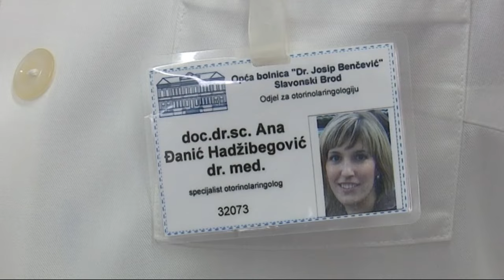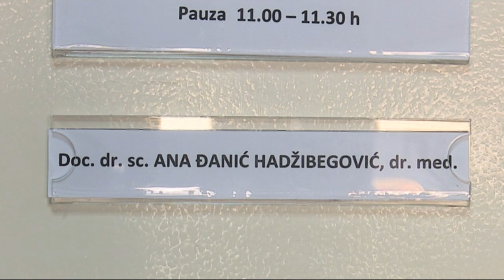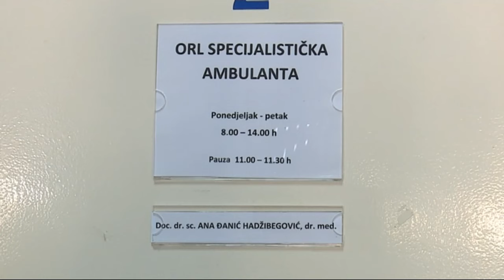SBTV - DNEVNIK - Brodska liječnica dobitnica prestižne nagrade Jorge Perello 2016. - 26.10.2016.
BRODSKA LIJEČNICA DOBITNICA PRESTIŽNE NAGRADE JORGE PERELLO 2016.

Stalno stručno usavršavanje danas je neophodno u svakom poslu. Usvajanje i traženje novih znanja, njihova primjena u svakodnevnom radu, a onda i ostvarenje rezultata temeljem toga, veliki su motiv i poticaj za svakog pojedinca. Slaže se s tim i doktorica Ana Đanić Hadžibegović koja se s Europskog kongresa fonijatara u Španjolskoj vratila s prestižnom nagradom. U konkurenciji od tristotinjak kolega iz struke iz cijeloga svijeta, upravo je njeno istraživanje zaslužilo nagradu Jorge Perello 2016.